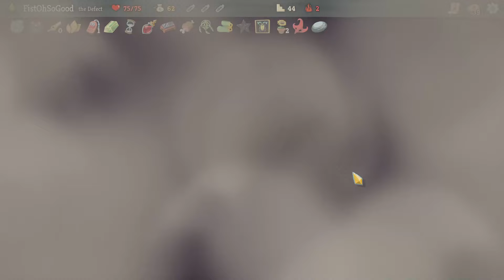[The Count] Slay the Spire (PC) {Part 12}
Hey, let's start a new game! We'll be doing an indie rogue-like (great games, great selection, there's just too many games in that genre and each game is like 1000 hours), this one a deck building game. Slay The Spire is a phenomenal game and one of my all time favorites. Anyway, wish me luck, and let's go!